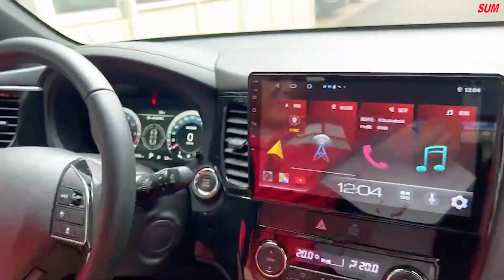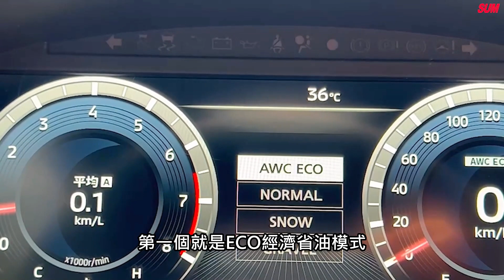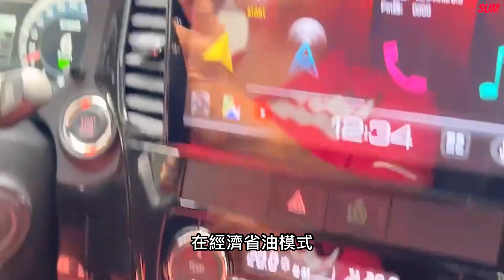【SUM中古車】MITSUBISHI OUTLANDER S-AWC 2021 旗艦版/新車價109萬/360度環景/衛星導航/電動尾門/Yes認證全車原鈑件/原廠保固/里程保證 彰化縣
車商資訊：SUM匯新汽車
聯絡人：薛人壽
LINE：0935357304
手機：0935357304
車輛資訊：MITSUBISHI OUTLANDER S-AWC 2021
車輛所在：彰化縣彰化市埔內街485號